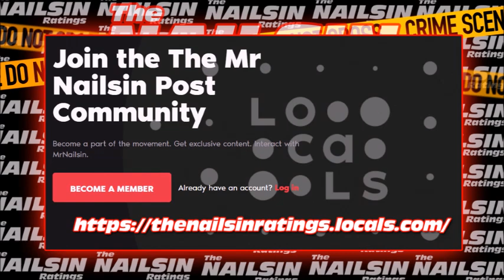The Nailsin Ratings: Agatha All Along 5th Episode